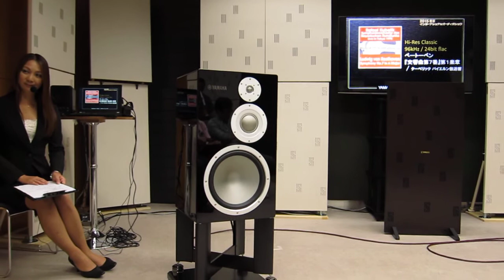ヤマハ NS 5000 ベートベン